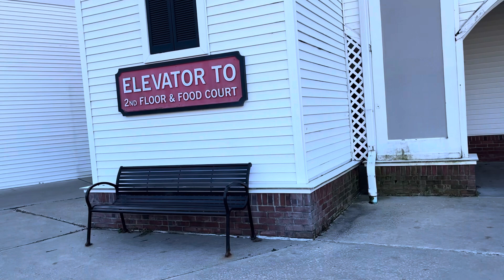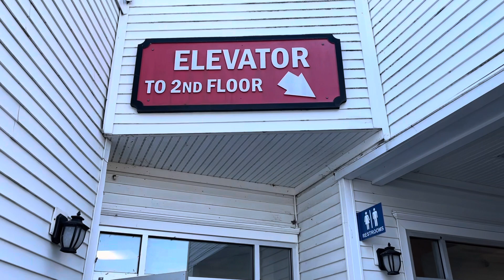JewPino & Crew - Pulling into Lee Premium Outlet Massachusetts 11/22/2022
JewPino, Mrs JewPino, Arcee Loo Loo, Mary Virginia Hill pulling into the Parking Area of Lee Premium Outlet in Lee Massachusetts.

If you like what you see please hit the like button and subscribe so we can keep these weird shows being taped for prosperity in case this outlet shuts down as it looked like stores were moving out as of 11/22/2022